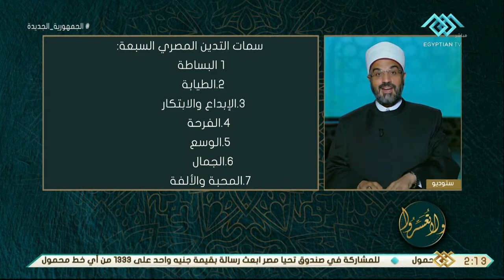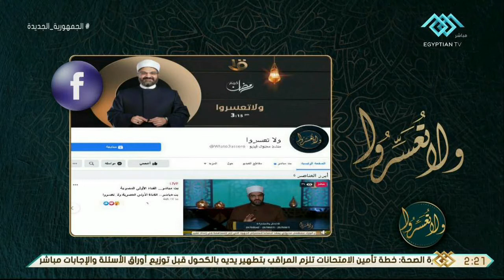ولا تعسروا | د. عمرو الورداني: سمات التدين المصري السبع وبرنامج للمعيشه به كاملة 18-6-2021